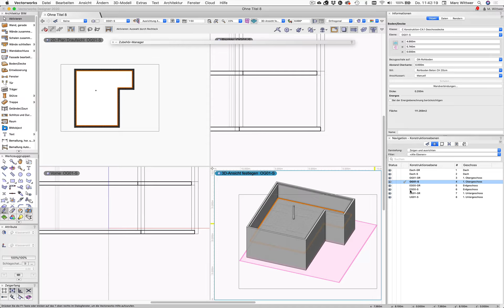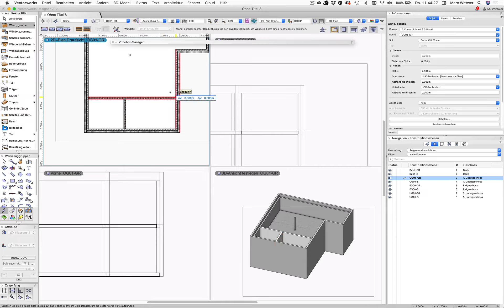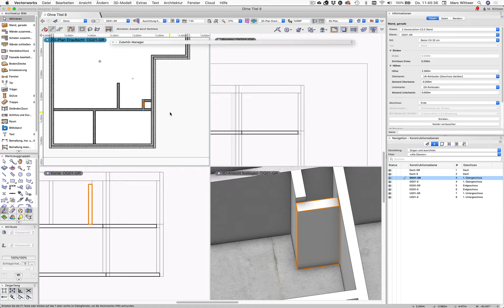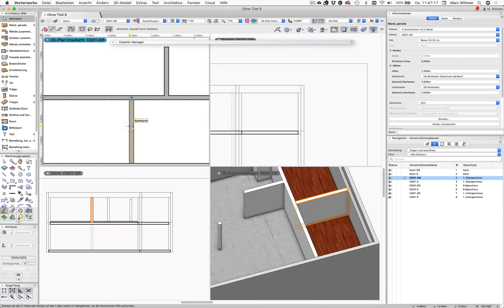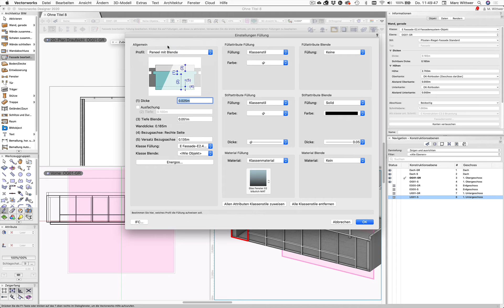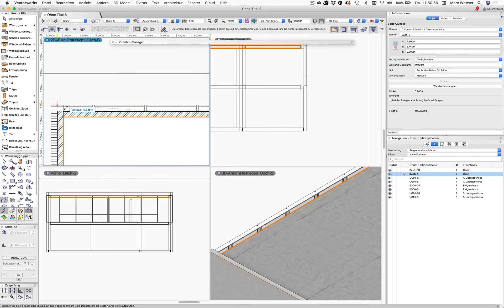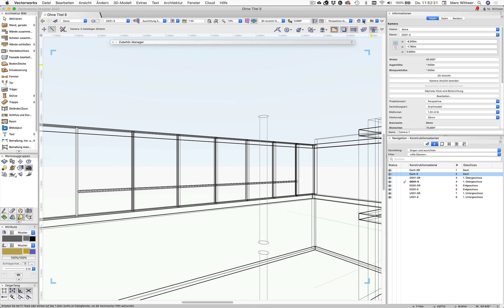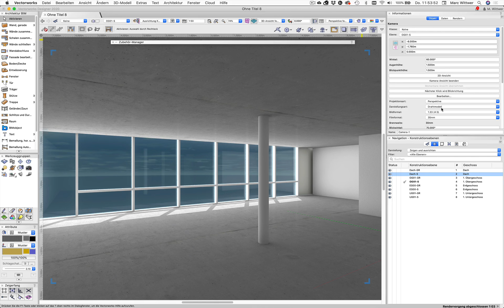Fit in Vectorworks Teil 3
Klassen, Ebenen, Geschosse und mit Geschossen verknüpfte Bauteile (Wände, Böden, Stützen, usw.)